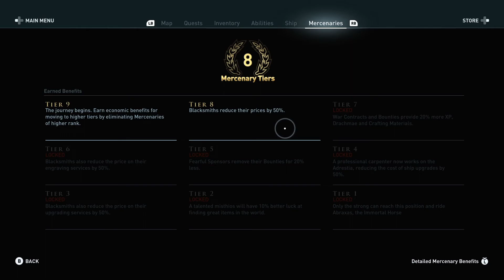Assassin's Creed Odyssey | Ch. 13 "Zeus Ephesos"